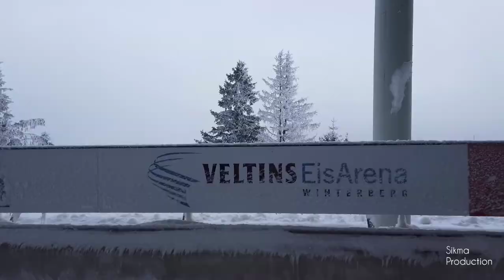WM LUGE 2019 in Winterberg. Чемпионат Мира по Санному спорту 2019. Скоро